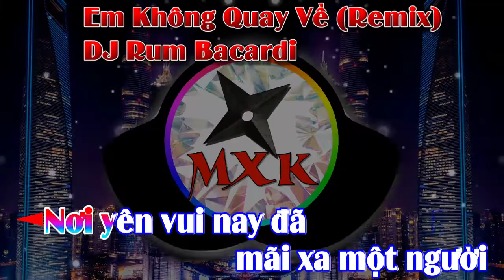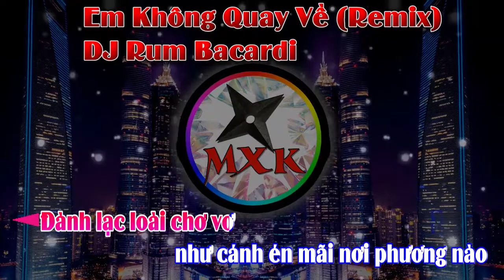Em Không Quay Về - DJ Rum Bacardi - VKARAOKE 🎤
Nhấn vào ủng hộ  :
Click to support  :